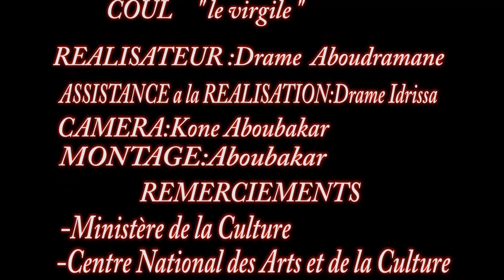koro abou le Mogo Et son patron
TV koro production presente CAFE DU MOGO